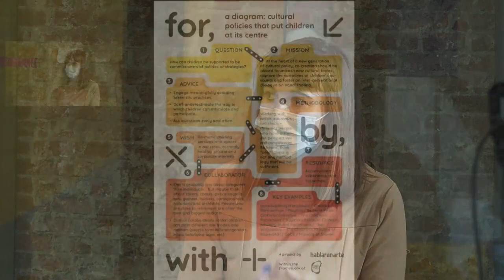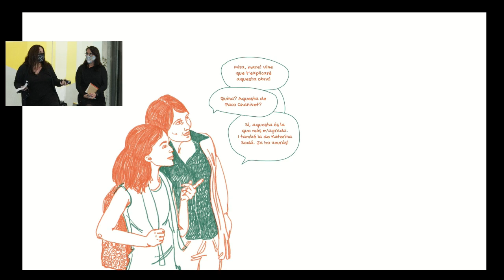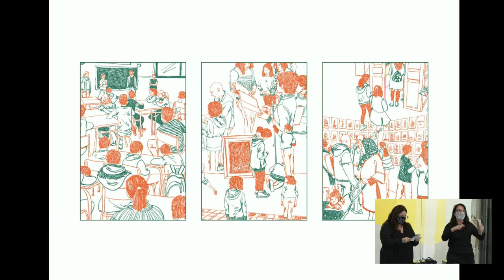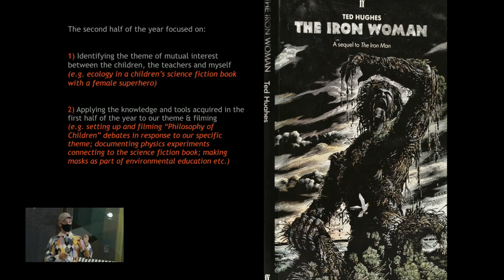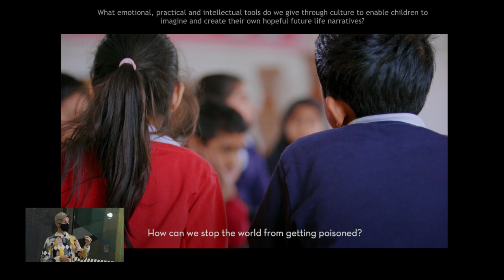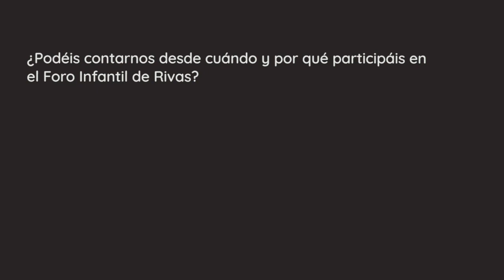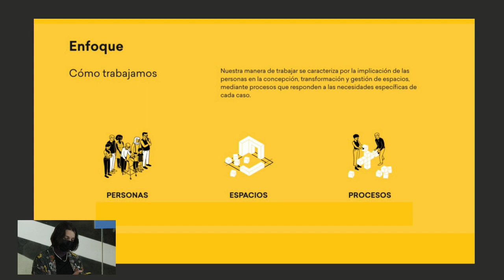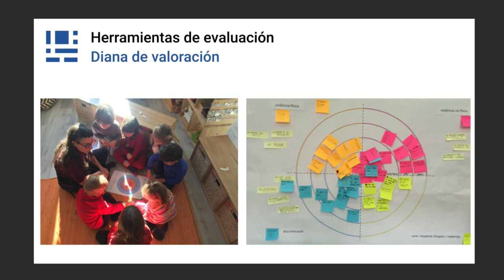Matadero Estudios Críticos / Para, por, con. Políticas culturales e infancia_2.12.2020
Sobre cómo generar espacios de participación no adultocéntricos en las instituciones artísticas.

hablarenarte e Intermediae en el marco del proyecto europeo Cultural Creative Spaces and Cities (CCSC).